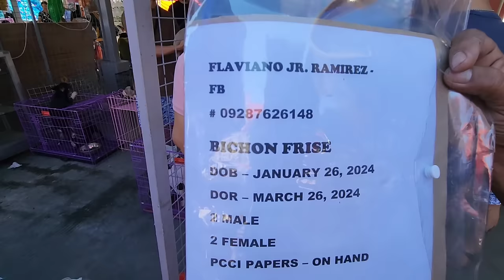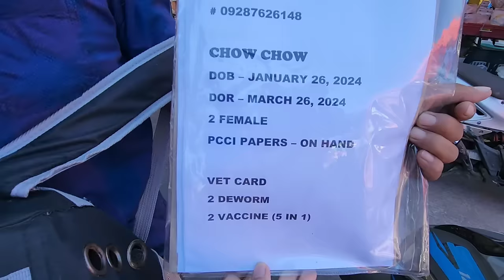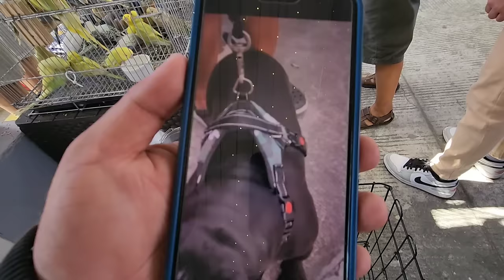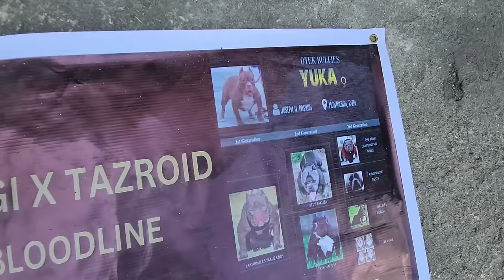ANG CUTE PERO ASTIG? ANG MAGANDA PA MURA! PANALO DIN ANG 15K NA CORGI!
March 24, 2024 PART 2

Location: Shop & Ride Bldg
Grotto San Jose Del Monte
Bulacan

waze: Grotto Shop & Ride

6am to 12 noon